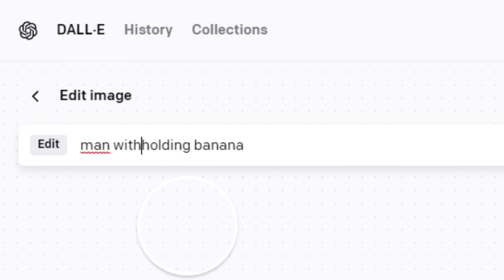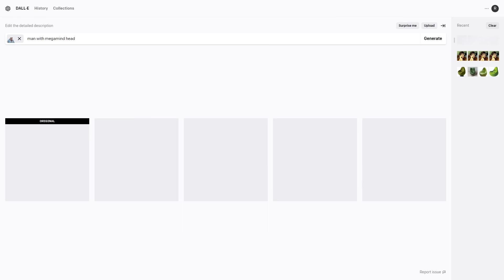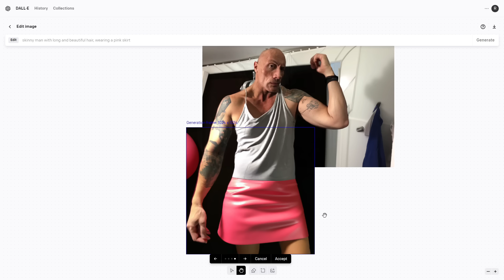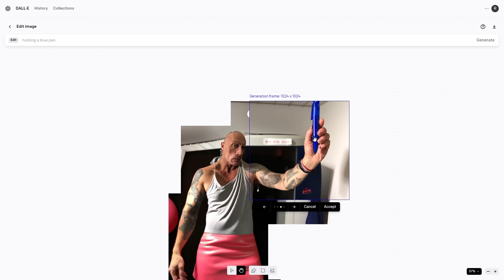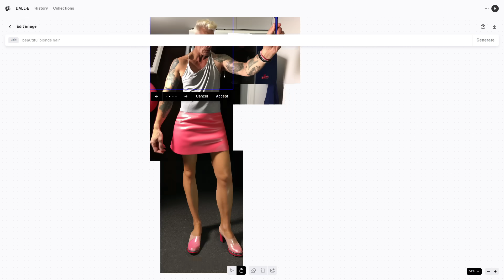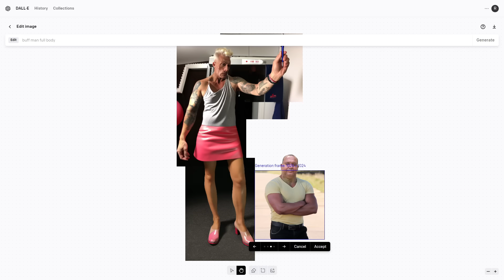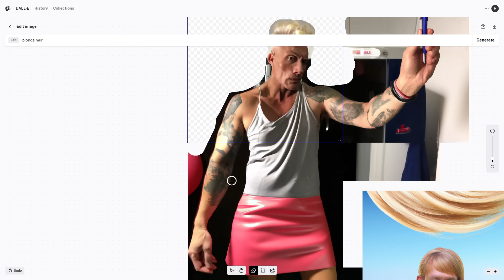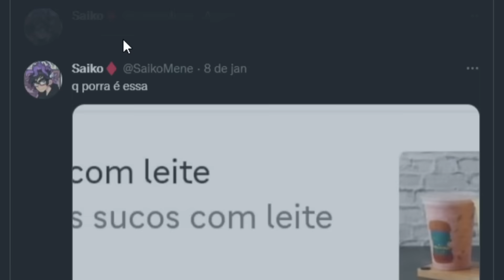estragando uma inteligência artificial de imagens